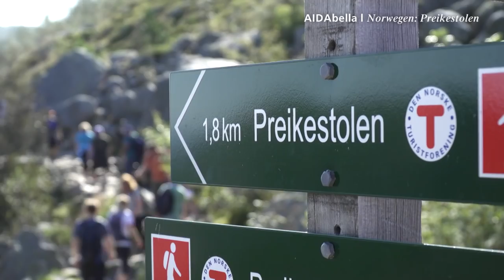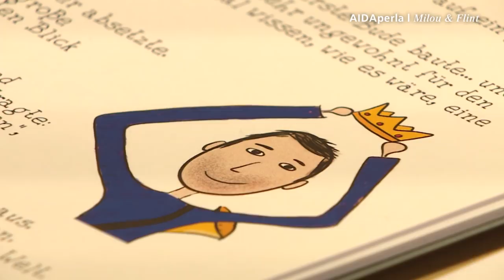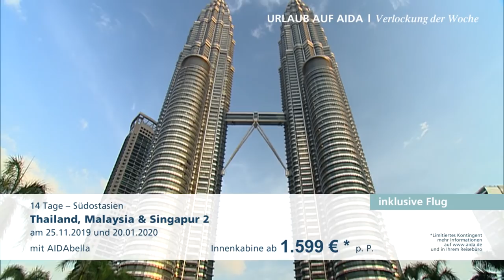Prime Time Magazin #179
Komm mit an Bord und erlebe, wie wir Kapitän Pannzek auf seiner Brücke besuchen, wir nach der Wanderung zum Preikestolen einen atemberaubenden Blick genießen und das Gesangsduo Milou & Flint unsere Gäste mit ihrer Musik begeistern. Viel Spaß!